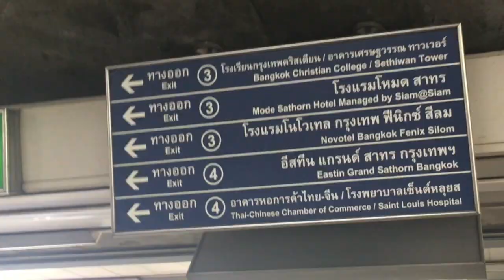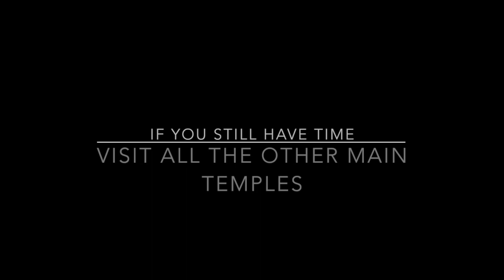ONE DAY IN BANGKOK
What to do if you are traveling and you have ONE DAY IN BANGKOK? Recommendations of the places worth seeing and how to move around the city.

One thing i missed in the video: Wat Arun. Go there for sunset!